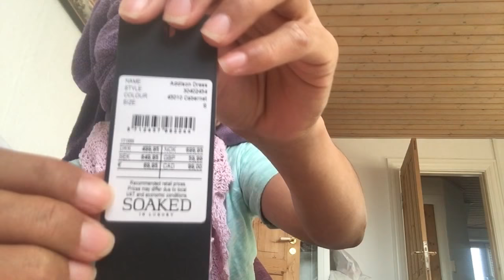SIMPLE JOYS (RED VELVET DRESS) / THANK YOU GREAT-GRAND-MOM /